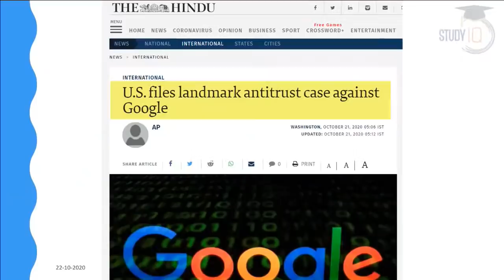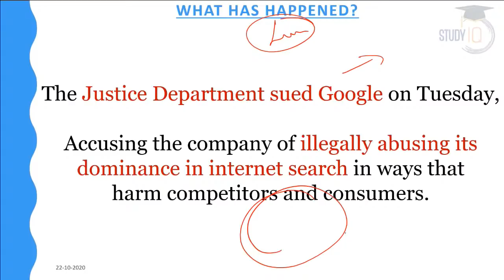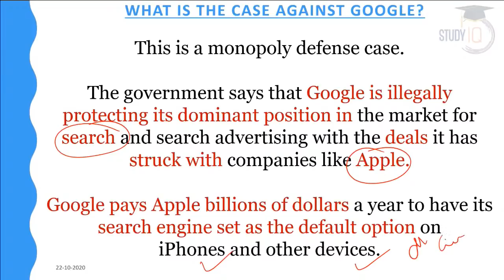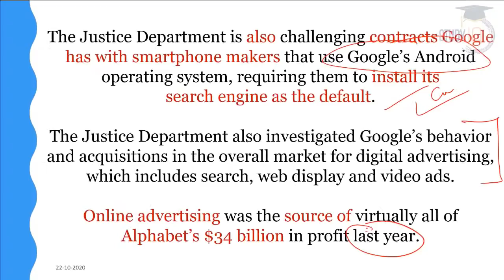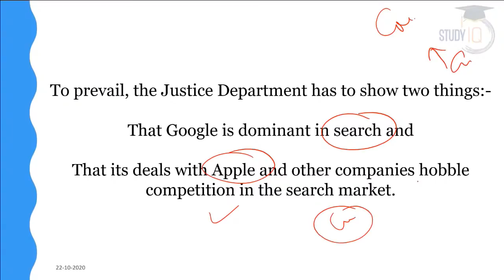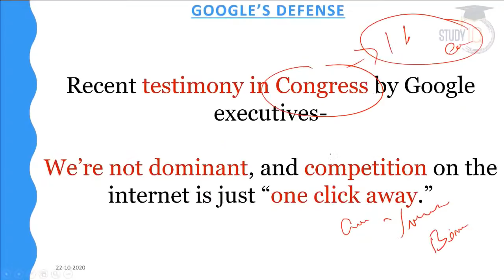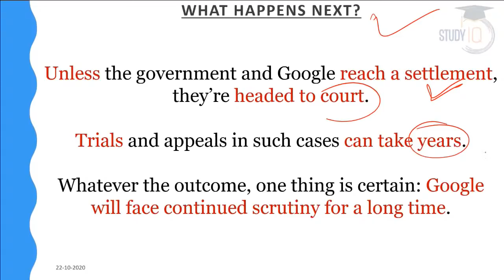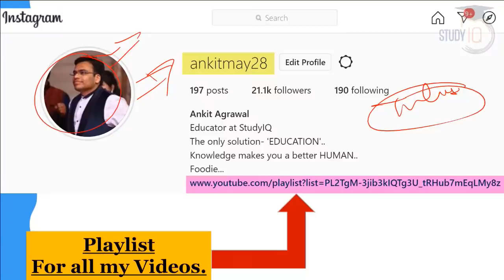Google Antitrust Lawsuit - Justice Department sues Google for violation of Antitrust Law